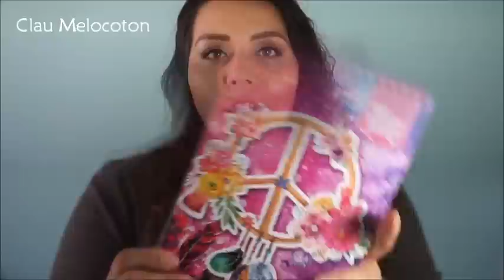Compras y regalos Feb.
Claumelocoton

Periscope
Claumelocoton